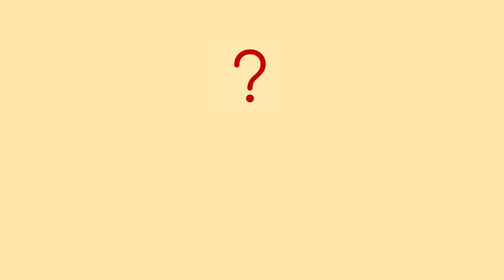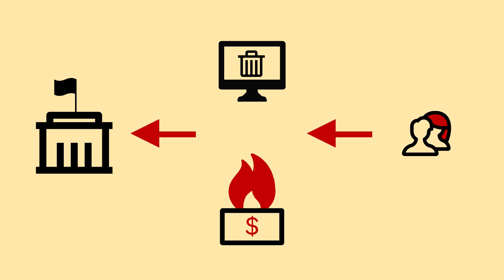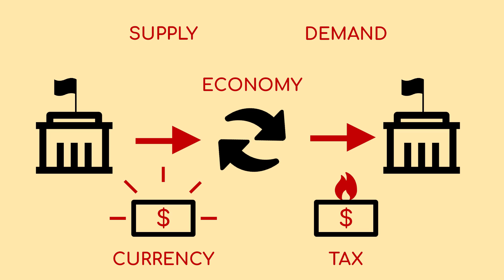What is Money?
In this video we debunk a few myths about the origin of currency and how currency is used in modern economies.

Money is a currency of exchange. Likely the currency issued by the state.

The common understanding is that ancient markets were structured around bartering and over time an medium of exchange was developed, such as a precious metal. This is an historical myth. There’s no anthropological evidence that any ancient society based an economy on bartering. In fact, quite the opposite. The earliest found writing often records financial transactions and details of debts. The earliest exchanges evolved out of debt.

The government distributes the currency to the people by paying for goods and services rendered to the government and eventually some portion of this currency is then removed from the general economy by taxation. The government creates the currency, the currency is then supplied to the economy and then the government creates demand for that currency by taking it back in taxes. Government spending is the origin point of money. Taxes are the destruction of money. Government spending is limited only by the full employment of available resources, beyond which we would see inflation.

Credits
Written by Andrew Johnson and Jackson Winter

Spoken by Andrew Johnson
Edited by Jackson Winter

Charlie, icon king1, Muhammad Haq, Free Preloaders, Raj Dev
Tank icon by Freepik, Fries icon by Smashicons from flaticon.com
All other graphics created by Jackson Winter

Music
Into the Sky and Sunspots by Jeremy Blake